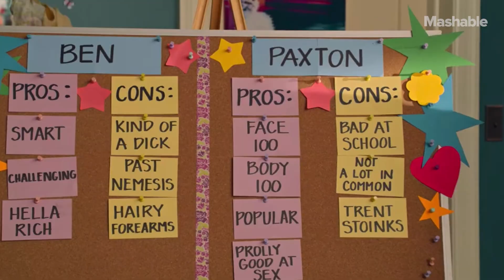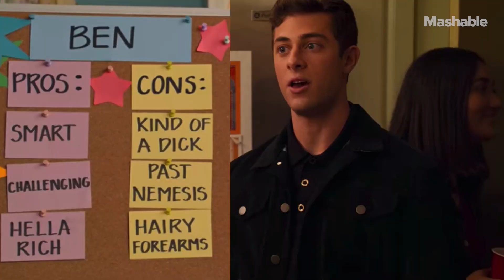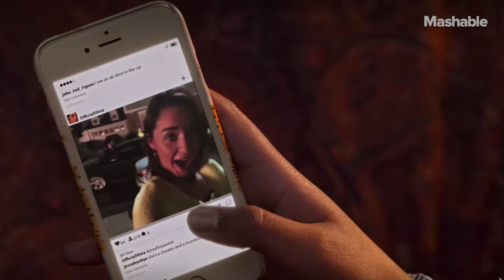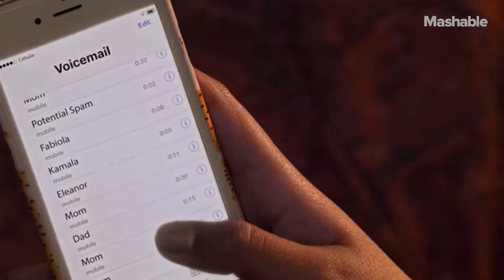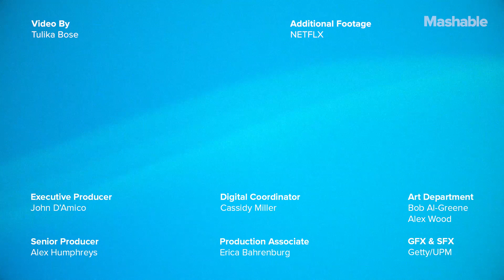Paxton vs. Ben: 'Never Have I Ever' Cast Talks Season 2 | Mashable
The cast of Netflix's 'Never Have I Ever' — including Maitreyi Ramakrishnan, Jaren Lewison, and Darren Barnet — sat down with Mashable to talk Season 2 of the groundbreaking series.